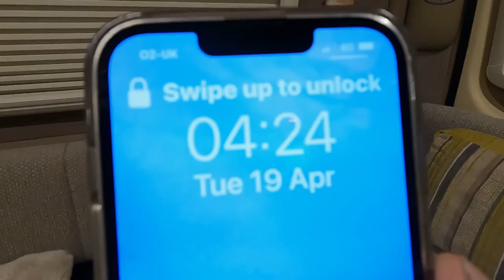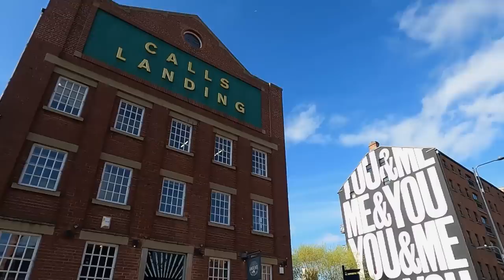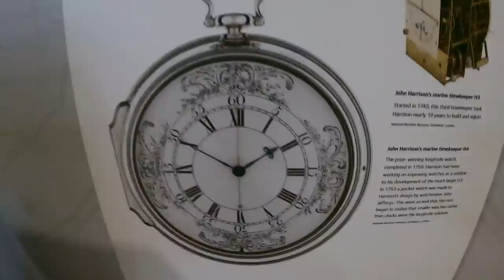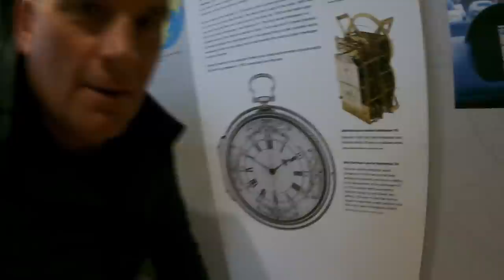Van Update - BACK TO VANTAGE - Modifications & Additions , stunning leeds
Apologies for strobing lights in some scenes

A trip back to vantage for some modifications and a day in beautiful leeds , a long day but well worth the drive